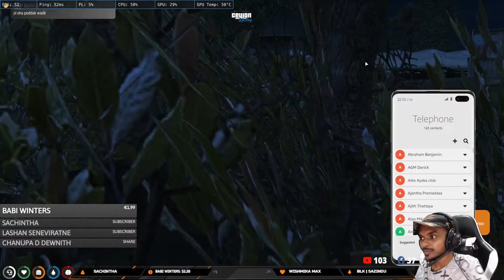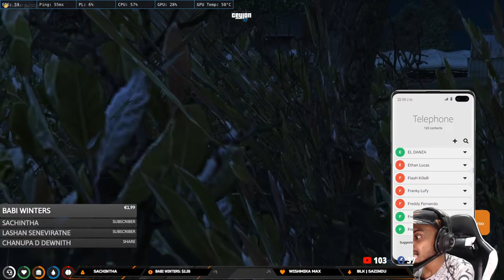LOST MC IN ACTION | CEYLON ROLEPLAY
HEY! WELCOME TO BADGER

WHAT WILL HAPPEN TODAY | DAY 40| FIVEM | Ceylon Roleplay

Ceylon Roleplay Offical Lost MC Theme By OOOJ ft Fl4sh x HeLi
Special Thanks For MR KL

Lyrics - OOOJ
Prod.by - Hasichev beats

Points Redeem method:

!redeem gahuwa
!redeem illankewa
!redeem gameeka
!redeem wikka
!redeem sir
!redeem athal
!redeem malukaraya
!redeem getout
!redeem ohshit
!redeem congrats
!redeem weed
!redeem crazy
!redeem laugh
!redeem homie
!redeem ustoopid
!redeem modayaka
!redeem damdum
!redeem drop
!redeem olmada